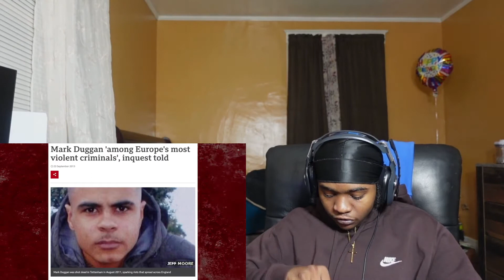UK Drill North London's Bloody Gang War - OFB v N9 American Reaction Part 1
American Reaction Lil Unc Reacts